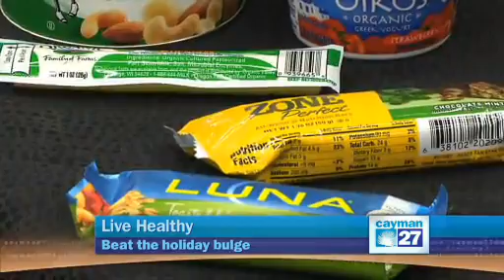Live Healthy - Beat the holiday bulge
Live Healthy - Find out how to beat the holiday bulge. Video courtesy of Cayman27.com.ky